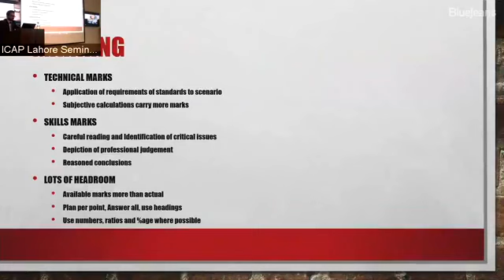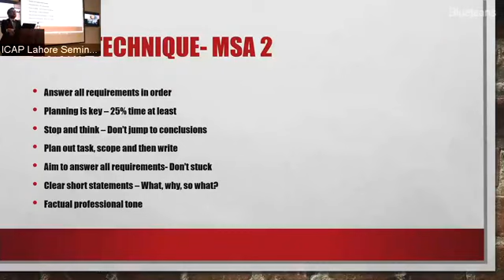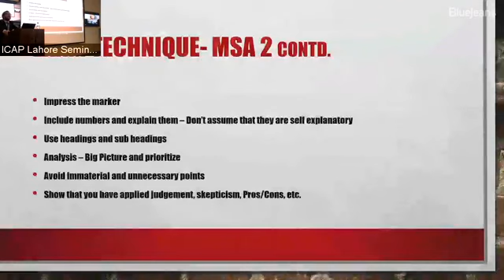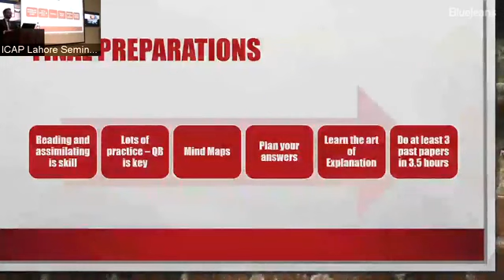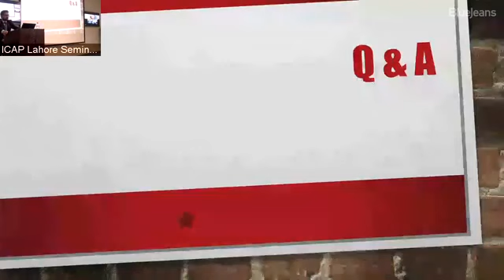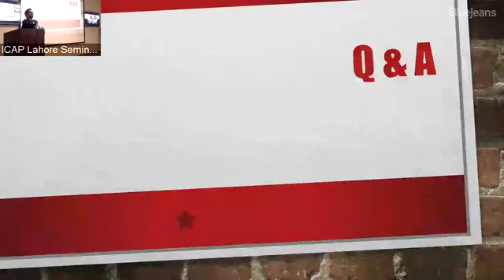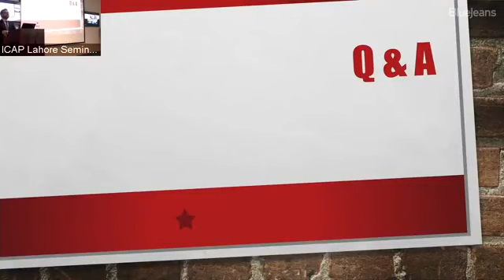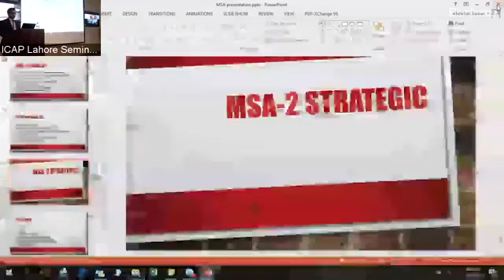MSA-1 & MSA-2 EXAM TECHNIQUES | CA PAKISTAN | PART-II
Revision and Exam Techniques sessions for students of CFAP and MSA --- Current session by Mr. Abdullah Sarwar on Exam Techniques for MSA-1 & MSA-2